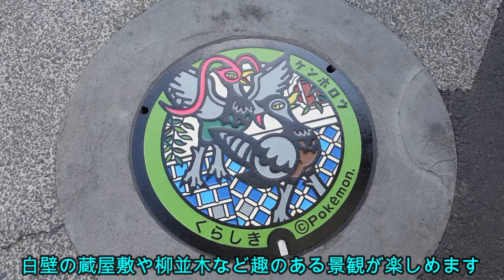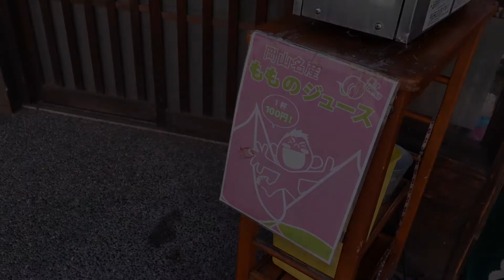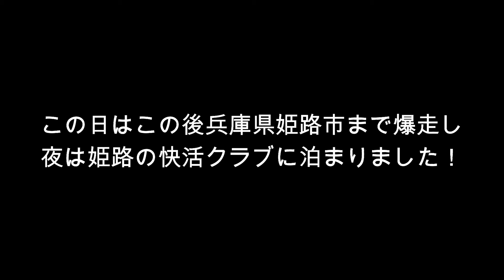スーパーカブ50でFUJIFILM XPRO3と日本一周【＃42】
動画をご視聴くださりありがとうございます！ スーパーカブ50に跨ってFUJIFILM Xpro3というカメラを持って日本一周をしているひさみつです☺️

〜旅の経緯〜
①2020年7月15日に北海道札幌を出発。日本海に沿って沖縄まで行きました
⬇️その経過を旅ブログとしてnoteに綴っています⬇️

〜使用機材〜
 still camera📸:
○FUJIFILM Xpro3
 lens🧫:
○XF10-24mmF4 R OIS
movie camera🎬
○SONY ZV1
○GOPRO hero7black
PC💻
○MacBook Pro13inRetina display2015
edit🎥
○Lightroom classic ○Photoshop ○Filmora X